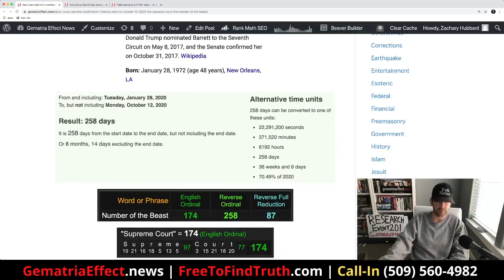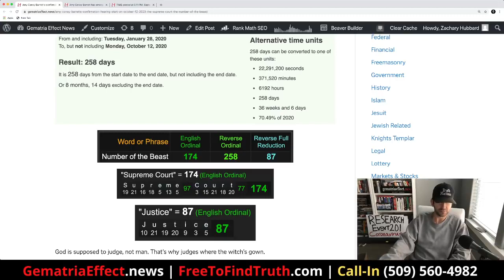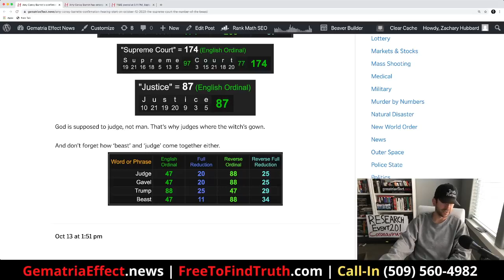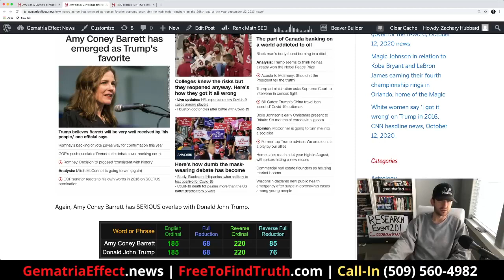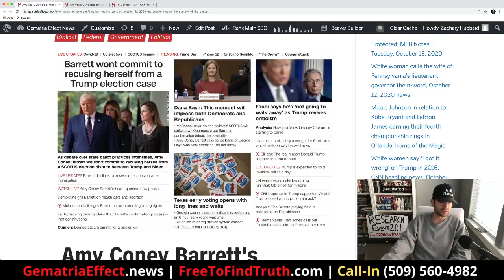Satanic Supreme Court Why Amy Coney Barretts Supreme Court hearings began October 12, 2020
Unfortunately, he doesn't say much about Barretts and I did check and Notre Dame isn't said to be a jesuit University in the US (it is in other countries), but maybe they are just hiding it.

The very fact that trumpet put her into power says it all.